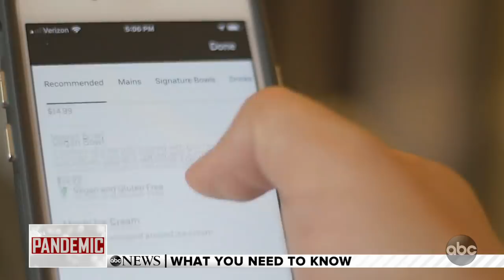Washington’s coronavirus stay-at-home order will extend beyond May 4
Seattle Mayor Jenny Durkan discusses what it will take for Seattle to successfully reopen and what it will look like.